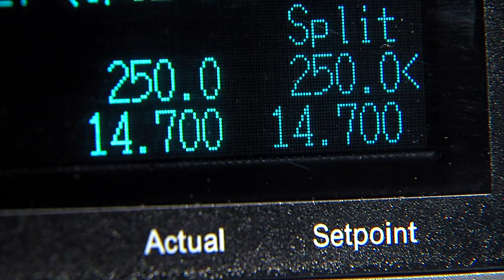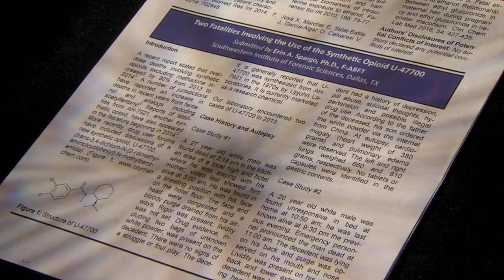New Drug in Lorain and Lake counties